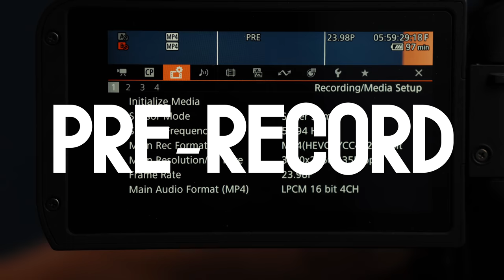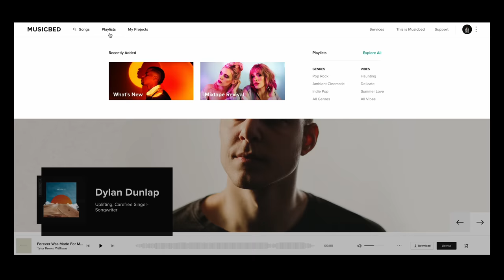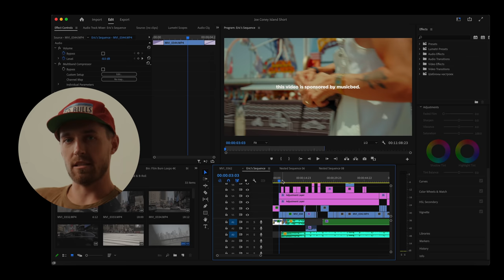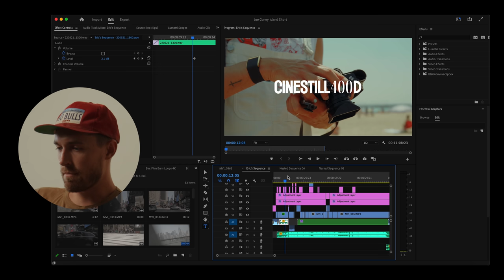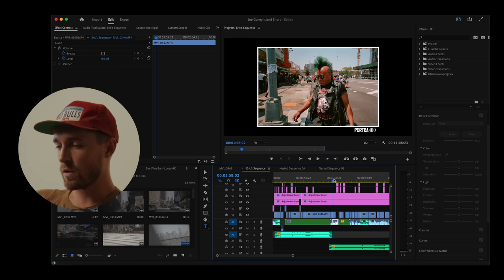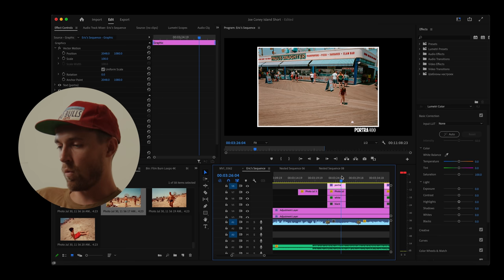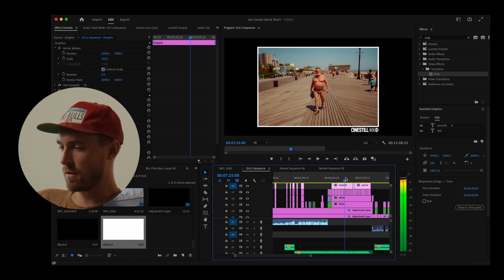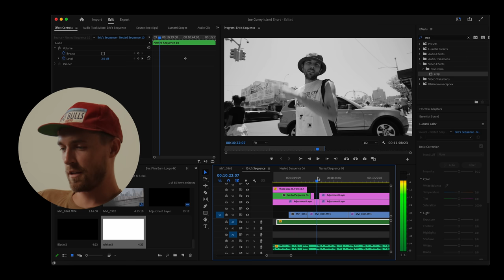How I Filmed & Edited Joe's Coney Island Video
My go-to GEAR:

My Cinema Camera
Shotgun Mic (on-camera)
Sony Clip Mic
Mirrorless Camera
My new RF Zoom Lens
All of my Lenses
Mist Filter
Constant Light for Interview
Audio Recorder
Backup Lav Mic
LED Pocket Light
7-Inch Monitor
CFexpress Memory Card

My go-to Solid State Drive for fast transfers & editing
Film Camera
Film Camera Lens
Lens Hood

Much love, Squad Fam
-Eric